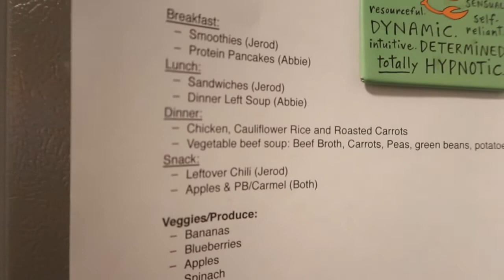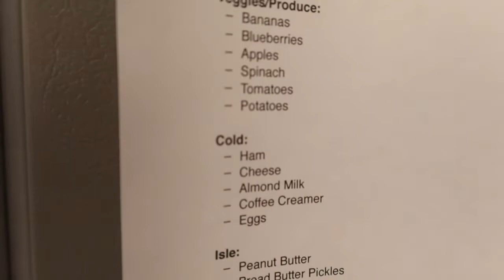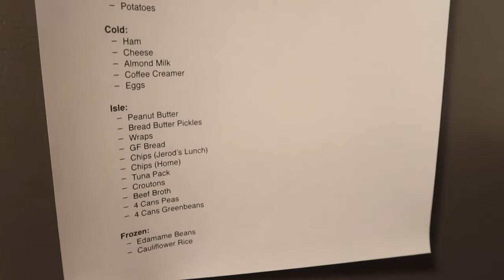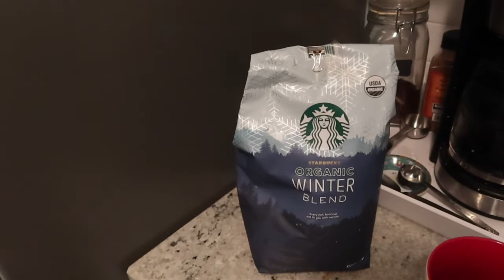Makeup First Impressions & Beef Vegetable Soup I Vlogmas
Hey all! I hope you enjoy!

Make Life Fit Instagram: @makelifefit_
Makelife Yourrunway Instagram: @makelifeyourrunway_

Grove Collaborative: Natural Cleaning Products and Skin Care
This link gets your 5 items for free and give me $10 towards my next Grove Order